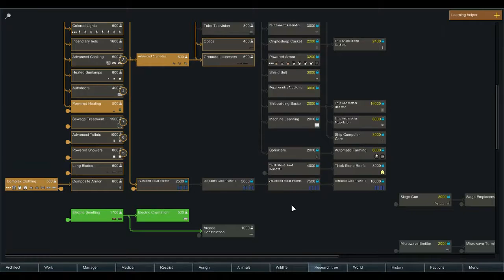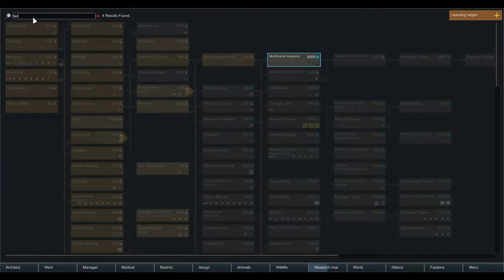RimWorld B18 Modded - Ep 8